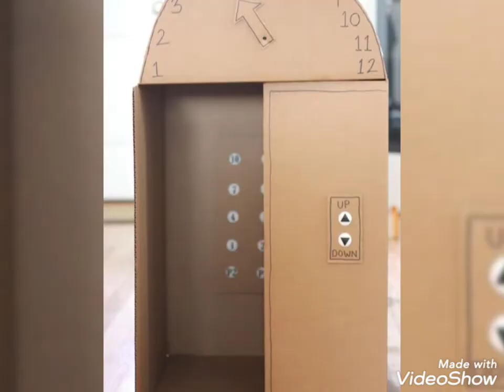Best Creative Card Board Craft || Home Craft Ideas